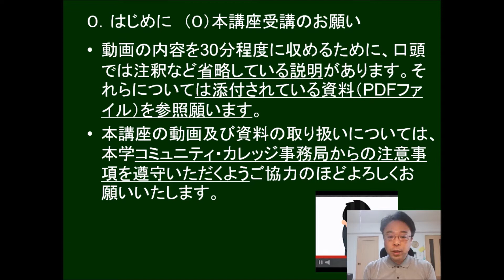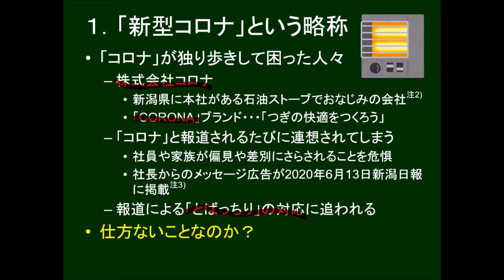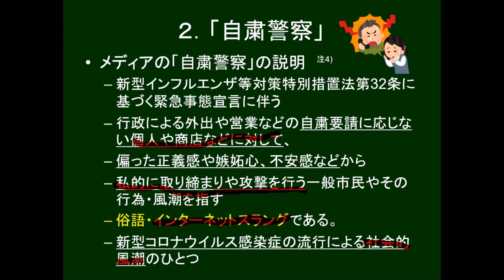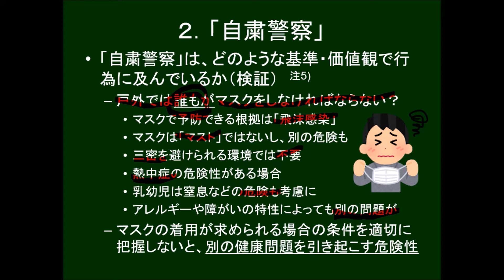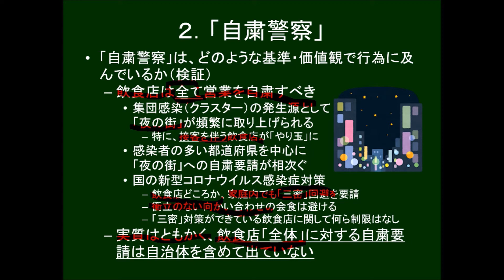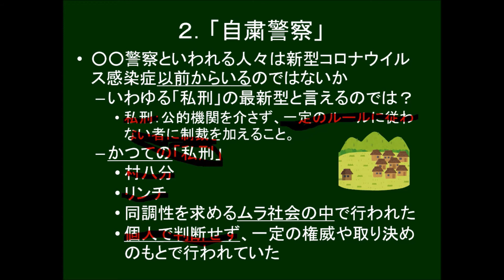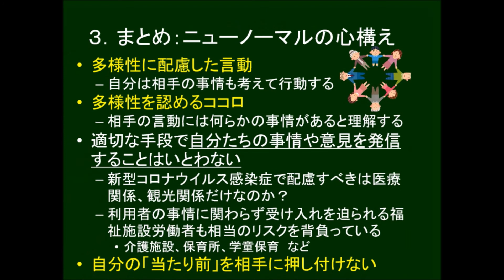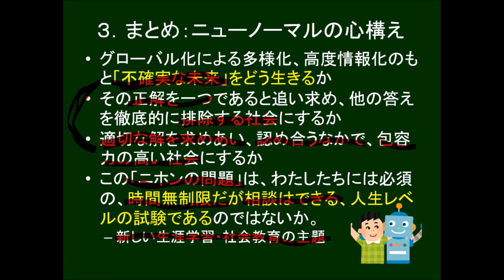新型コロナウイルス感染症と「ニホンの問題」[札幌学院大学 コミュニティ・カレッジ 2020年度後期 オンライン講座]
【講座紹介】新型コロナウイルス感染症とその対策が進む中で、これまでは多少の違和感程度だった、日本に「ありがちなこと」が巷の論議を呼んでいます。本講座ではこのうち、「『新型コロナ』という通称」、「自粛警察」を取り上げ、新しい生活様式（ニューノーマル）で気をつけた方がみんなで気持ちよく暮らせるポイントを提案します。

【資料】資料はこちらからダウンロードしてください